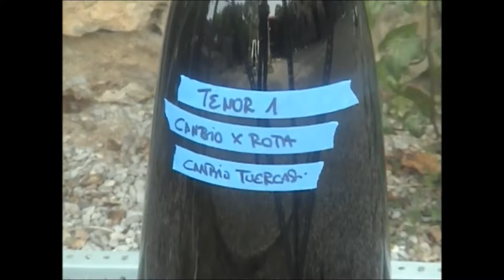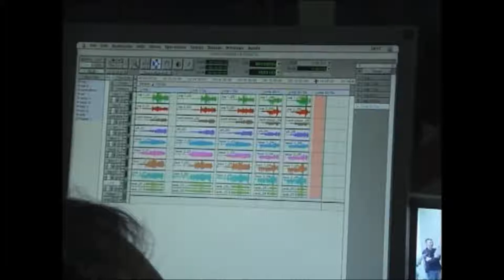Javier Pérez LAMENTACIONES (Making Off) Claustro de la Catedral de Burgos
LAMENTACIONES Making Off

Lamentaciones, Javier Perez`s art installation in the Cloister of the Cathedral of Burgos in the cycle XXI CENTURY - Art in the Cathedral of Burgos (2009)
Sound installation in collaboration with the composer Joan Sanmartí and the early music vocal group: Musica Reservata de Barcelona.

Instalación artística de Javier Pérez en el Claustro de la Catedral de Burgos en el ciclo SIGLO XXI - Arte en la Catedral de Burgos del año 2009.
Instalación sonora con la colaboración del compositor Joan Sanmartí y el grupo vocal de Música Antigua: Música Reservata de Barcelona.